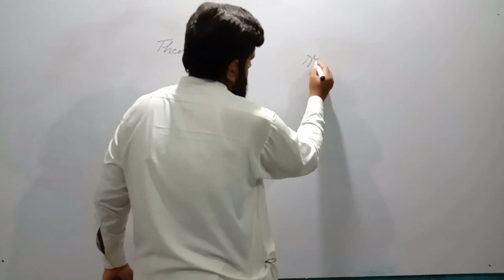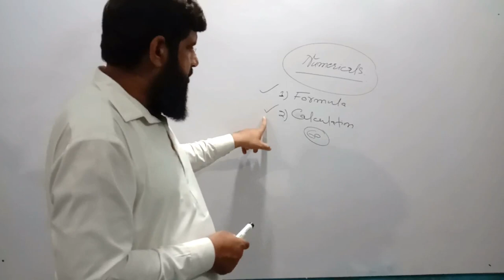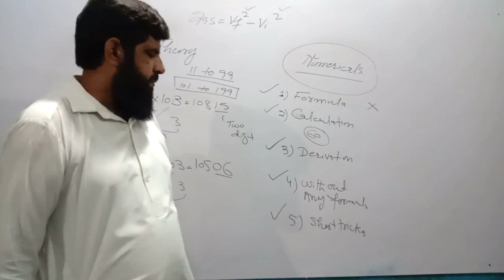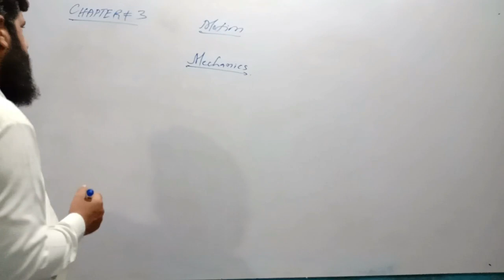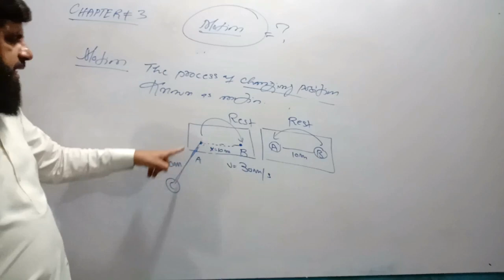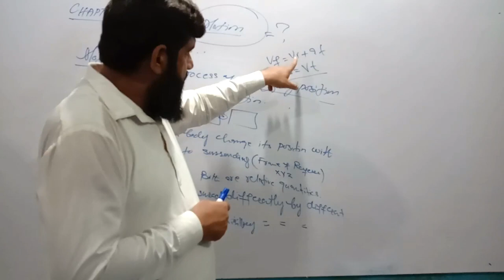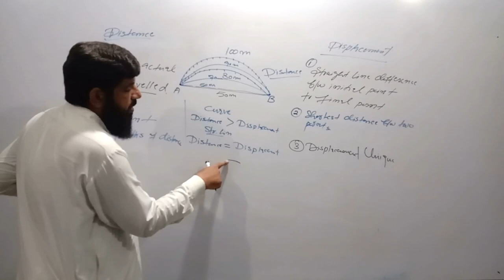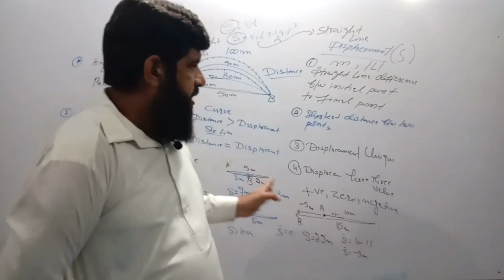MOTION IN STRAIGHT LINE MCAT ECAT Tips and Tricks by Sir Assadullah Naseerani | Paras Academy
motion in straight line formula

motion in a straight line problems

motion in a straight line pdf

motion in a straight line graphs

motion in a straight line class 11 questions and answers pdf

motion in straight line questions pdf

motion in a straight line ncert solutions

motion in a straight line graph problems